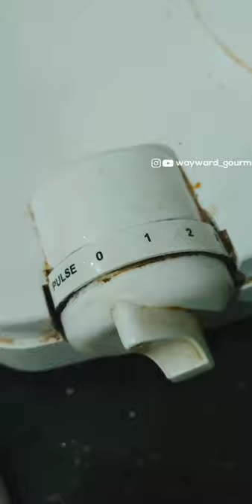Tahini in 15 Seconds! | Wear your seat-belts (Superfast Recipe)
This is a video of Thahini making in just 15 Seconds. It's a Reel video which I had posted earlier on my insta.

Hello friends

I'm Muhammed Aflahe Iqbal, A final year medical student from Kannur. I'm doing my studies at Malappuram. I'm basically a foodie. Just a foodie, not someone with vast knowledge about food but i love trying out new food and learning about it. That's how i started my journey in instagram 2 years ago in order to share my food exploration stories and also get to know more from other foodies. So yes if you are on instagram do give me a message I'll definitely reply!

This video is taken in Mattanur, Kannur, Kerala. On my Phone camera and edited in phone.